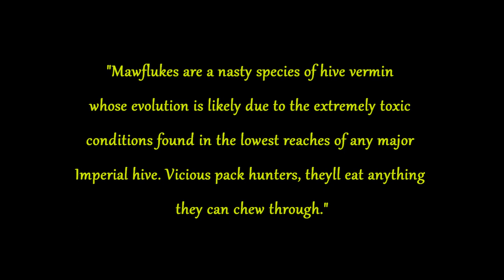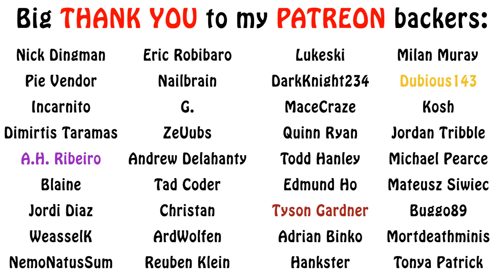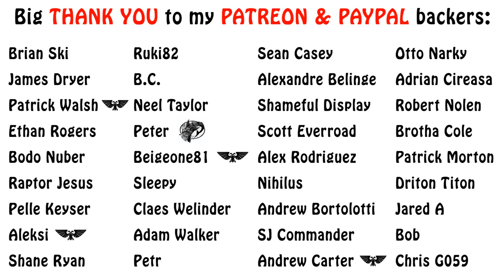Warhammer 40k Lore - Evil Space Worms (Xenos Bestiary)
In this episode on xenos animals and creatures from 40k, we go over two dangerous worm-like creatures called the maw-fluke and the sinophian boreworm. Enjoy!!!

Sources used:
Dark Heresy - Creatures Anathema